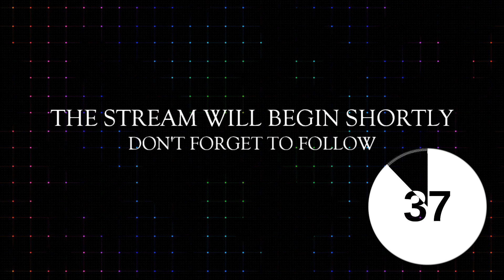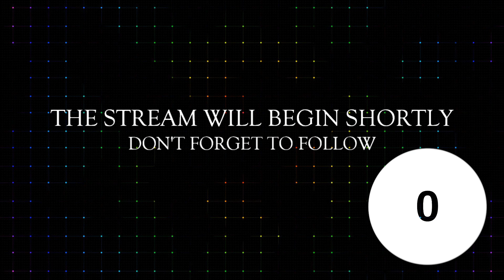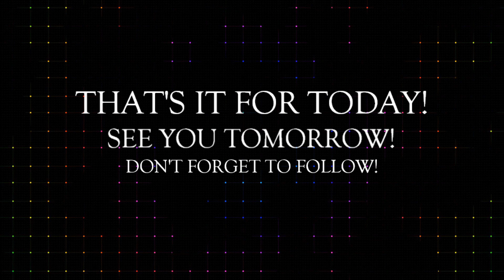Psychonauts [5] | (9-3-21)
Last Stream ►